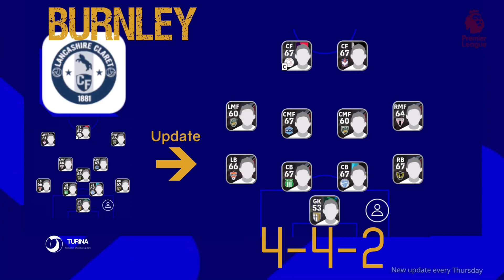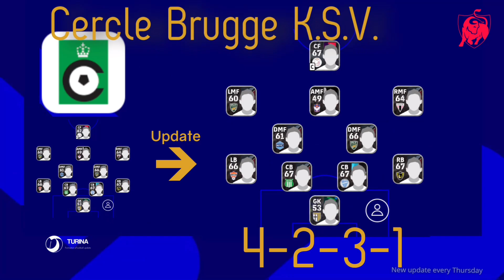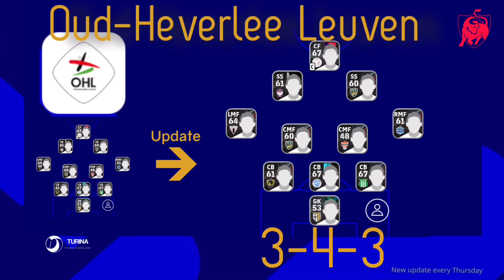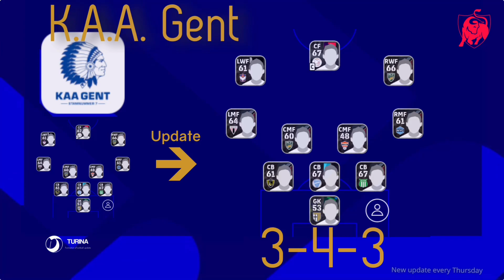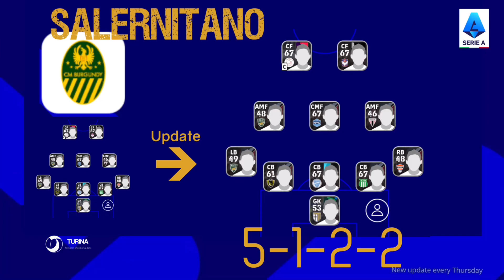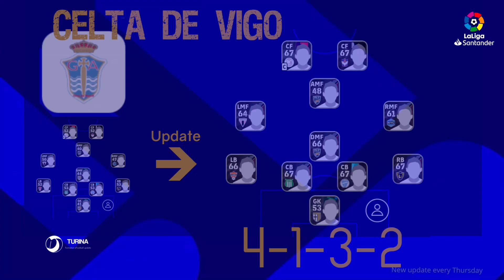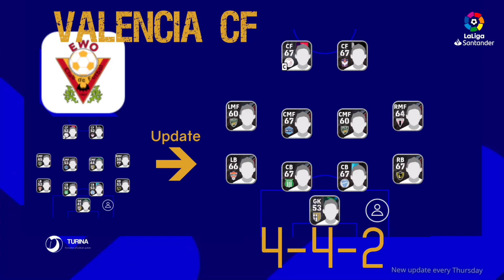FORMATION UPDATE 11/08 Europe Top league eFootball 2022 Mobile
Formation

Update every time the game is updated.